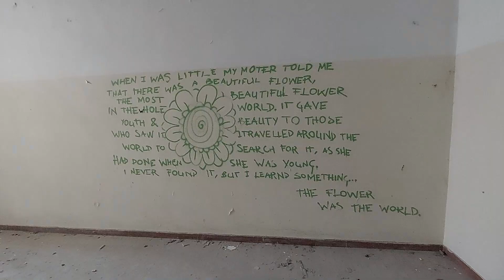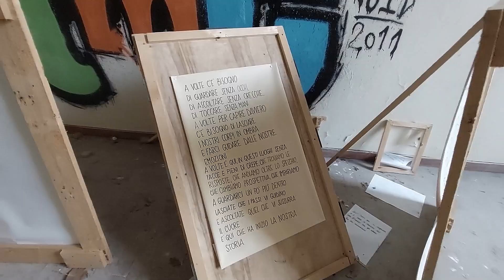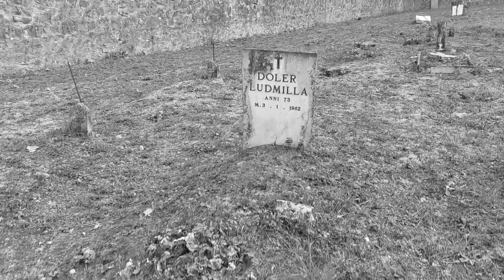WAT WIJ VONDEN in dit BERUCHTE VERLATEN GEKKENHUIS in ITALIË GELOOF JE NOOIT! - SPOOKHUIS URBEX #22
JEAMY & MELVIN SCHRIKKEN enorm van wat ze vonden in het BERUCHTE VERLATEN HORROR GEKKENHUIS van VOLTERRA ITALIË! Met enige spanning waren Melvin & Jeamy een van de meest enge verlaten psychiatrische inrichtingen in Italië en misschien wel Europa binnen gegaan! Over dit vervallen gekkenhuis gaan de meest wilde verhalen rond, zo zou het er spoken en hebben meerdere ghosthunters er waarnemingen gedaan. Ook is het oude gekkenhuis van Volterra gevuld met enge poppen. Het is zeker geen verlaten gebouw waar je zou willen overnachten.

Dit oude verlaten gesticht was berucht vanwege de gruwelijke behandeling van de patiënten, om die reden werd deze inrichting gesloten in 1978. Melvin en Jeamy wisten veel van deze informatie niet voordat ze het oude urbex gebouw bezochten in Italië. Ze hadden beide een naar gevoel toen ze het insane asylum gingen betreden. In het gebouw vonden ze niet alleen oude dossiers van patiënten, maar ook een bijzonder gedicht waar Melvin het erg koud van kreeg. Ook vonden ze een oude rolstoel in het oude horror gebouw. Een hele creepy plek om te zijn.

Geniet van deze video over het geesteziekenhuis van Volterra!

Wil je ons helpen met het maken van deze video's?